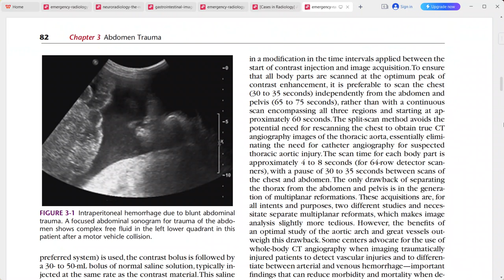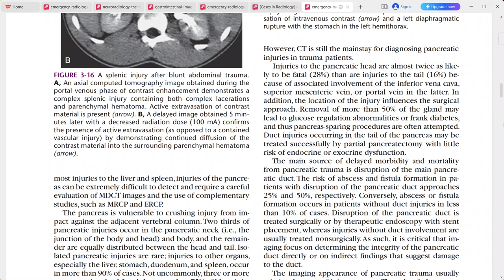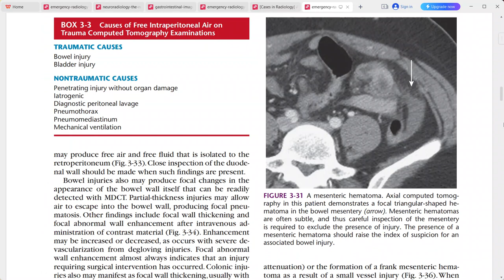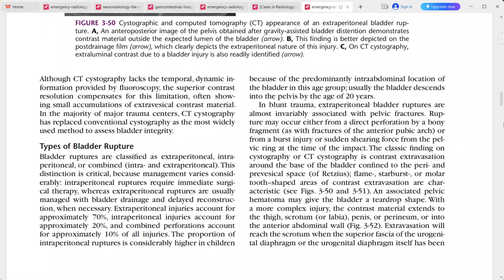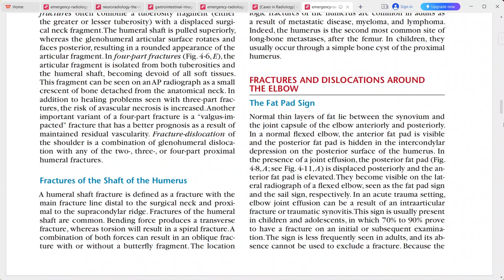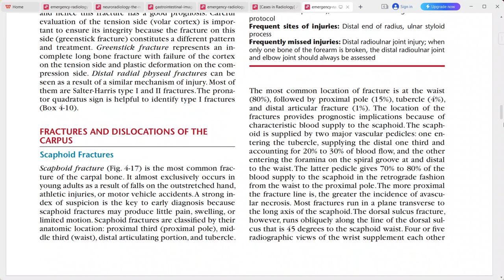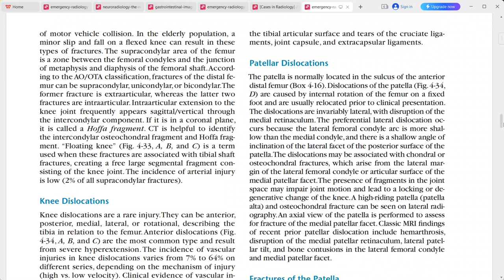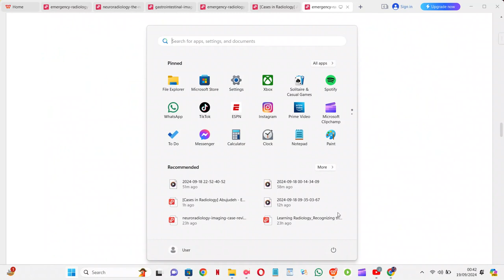EMERGENCY RADIOLOGY REQUISITES